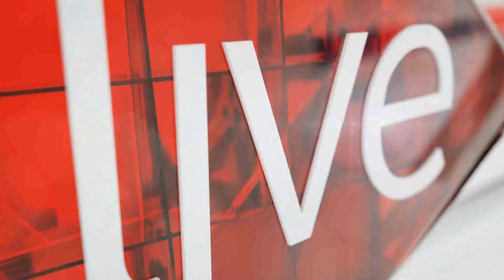Oscar Pistorius Trial Day 31 Summary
Judge Masipa is set to rule whether Oscar Pistorius should undergo a psychiatric evaluation. Watch.